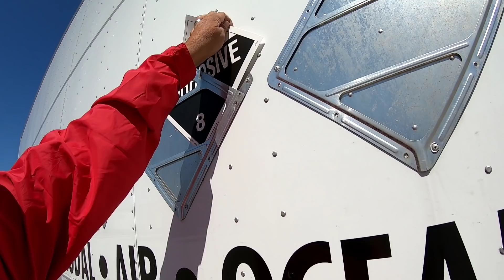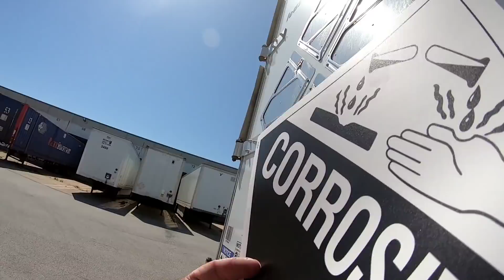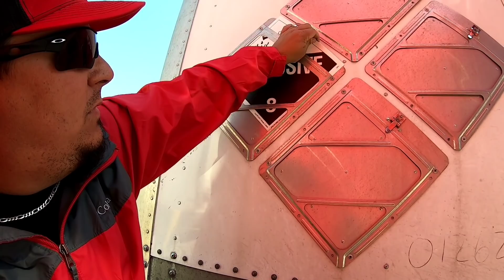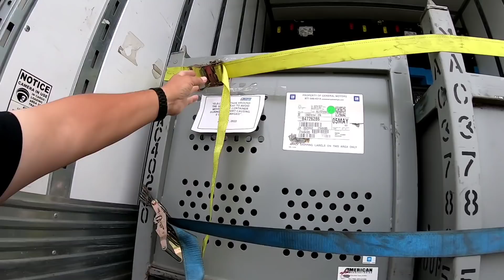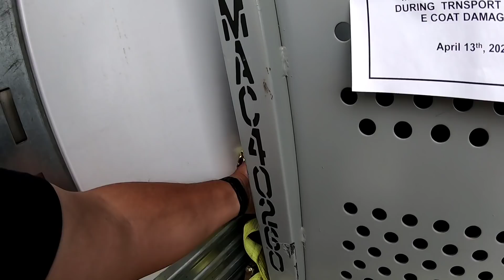Drop And Hook Life At Landstar. New Camera Angles! Time For Some Changes!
Nomad.trucker
Dino_princess_mom